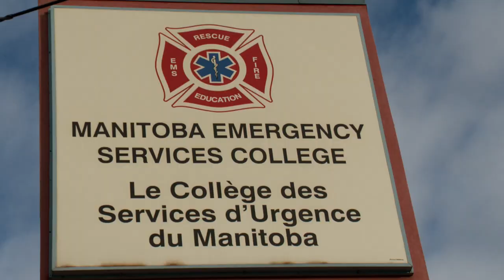The Working Dog - Full Documentary (Part 1/4)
Dogs are truly man's best friend. From the moment they were domesticated, they have been working dogs—companions, protectors, and sometimes even lifesavers.

This documentary looks into the "Man's Best Friend" relationship and the unique roles dogs are capable of filling for their handlers. We learn about some of the most common working dog breeds and their specialized skillsets. We also explore what it takes to be a handler in such a relationship and how these relationships develop over time.